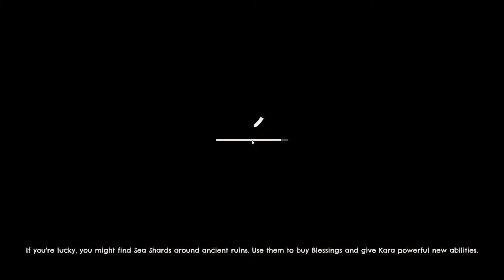Tangerine: Guacamelee! + Windbound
Timestamps:
0:00 - Guacamelee!
9:22 - Windbound